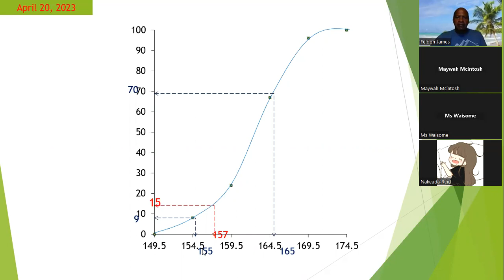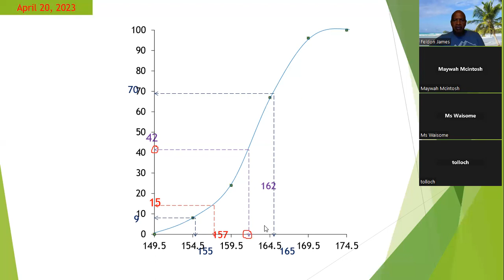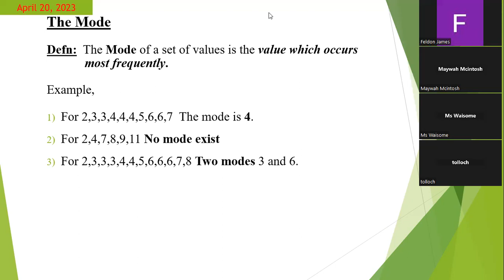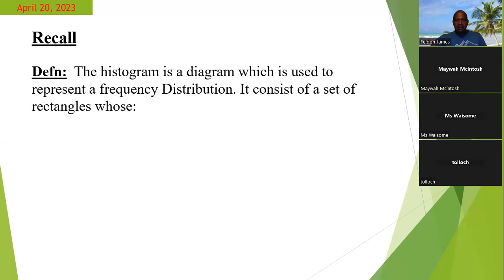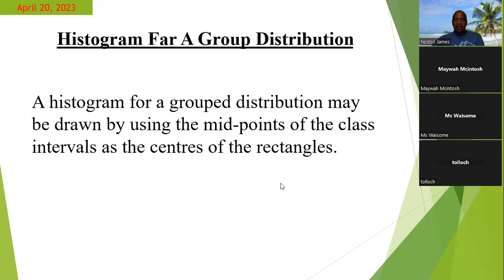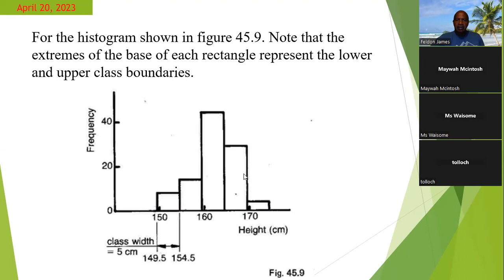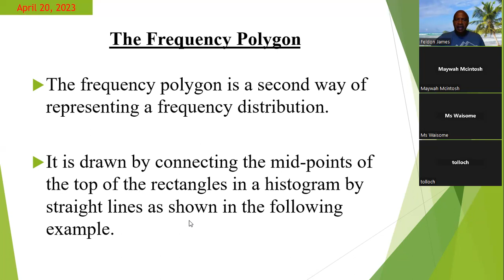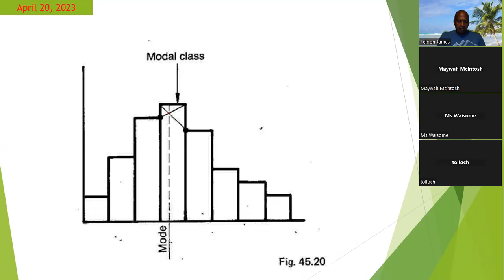CSEC Math Statistical Average Median 3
Median